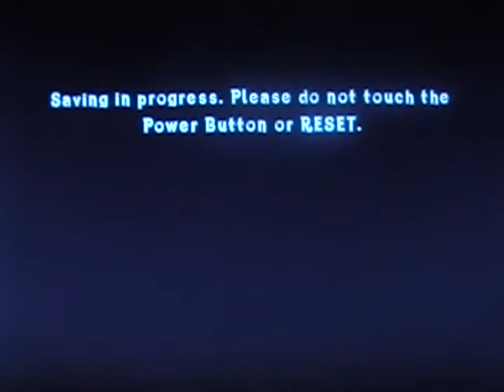Crash Of The Titans Part 8 L 6